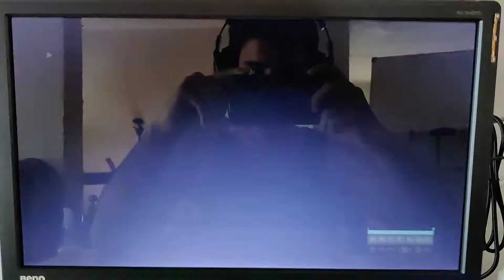DiRT 3 | potato racing